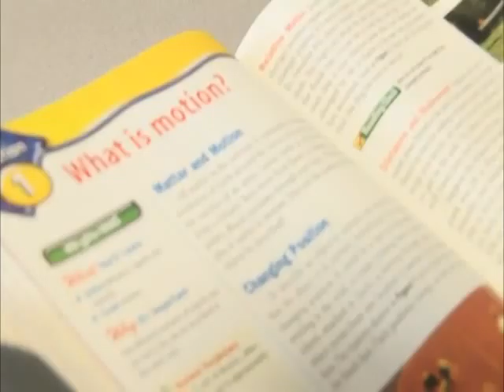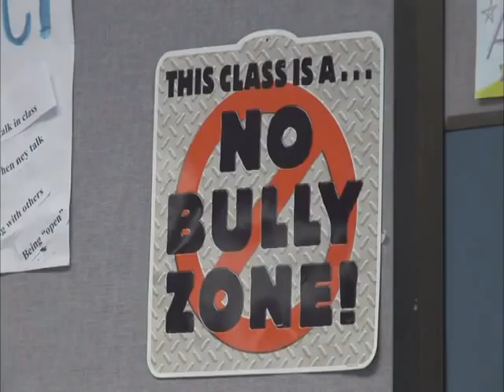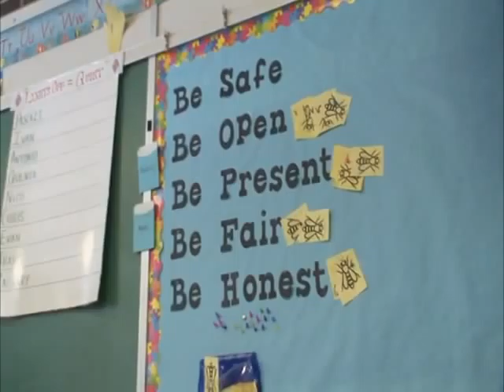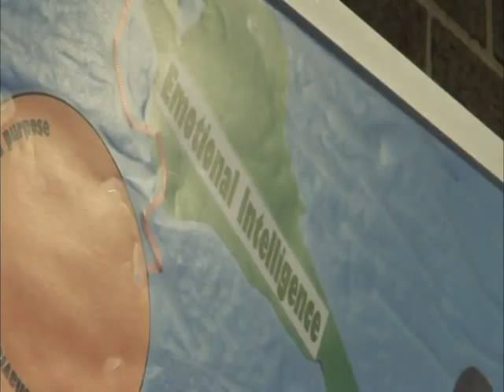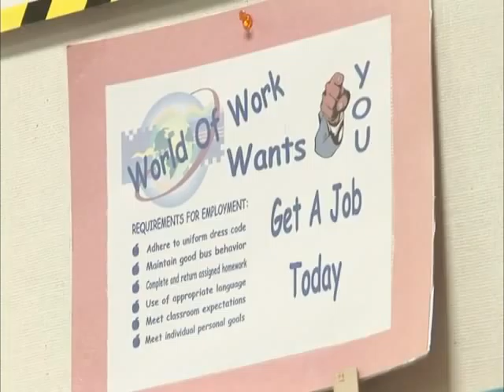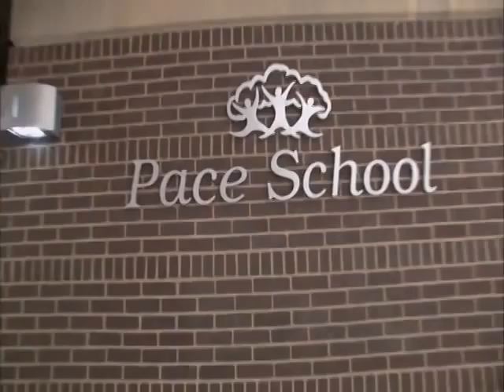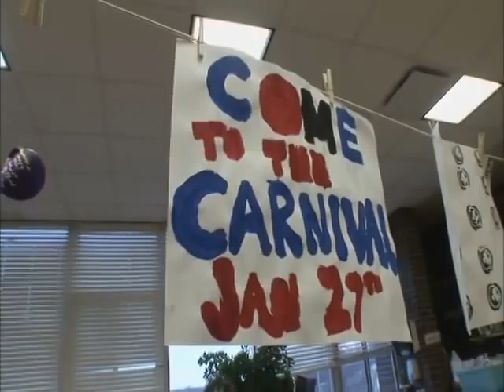Pace School ~ Who We Are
The mission of Pace School is to provide educational and therapeutic services that enable any child to thrive.  As a private, non-profit day school, we transform the lives of the regions most challenged and challenging students and their families. Our goals are to teach children with severe emotional disorders and/or Autism to breakthrough social and behavioral barriers to school success and to help their families enjoy more normal lives. For more than four decades, Pace School has served as a placement option for school districts in Allegheny and surrounding counties seeking our expertise in providing a blended educational and therapeutic environment.